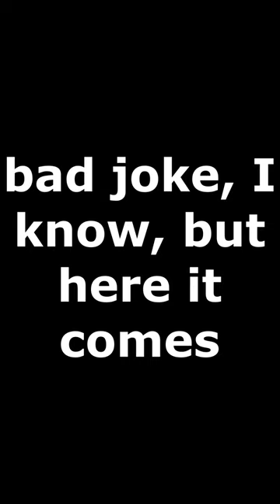Making A Roblox Game Part 4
What to add next, write in the Comments